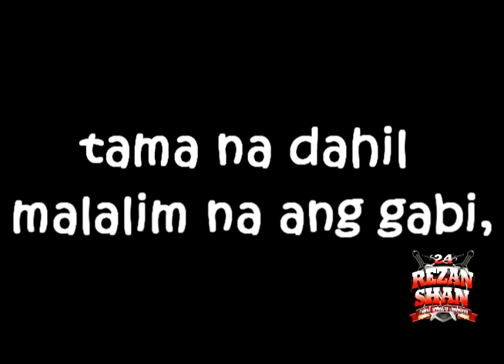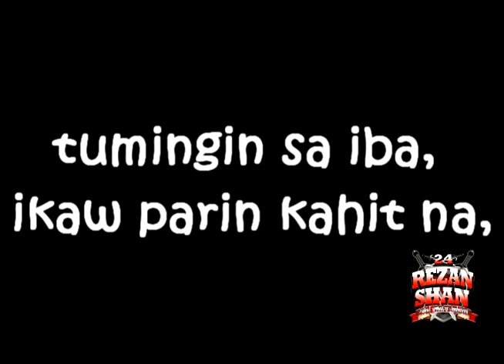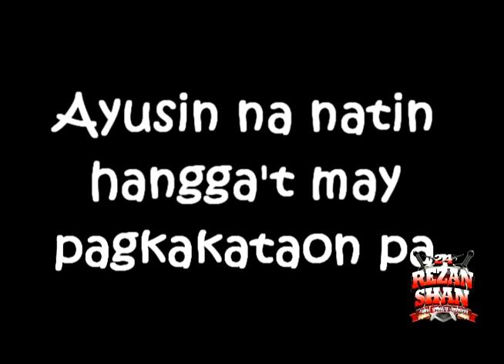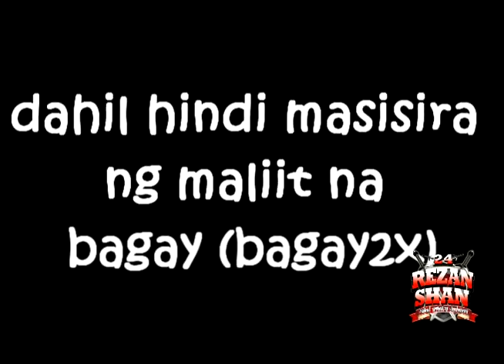Vlync - Hangga't may pagkakataon [Lyrics]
A very beautiful lovesong included in Vlync's upcoming album with title "Forte".
Recorded at: Planta Musika Recording Studio
Produced under: Thugszilla Production